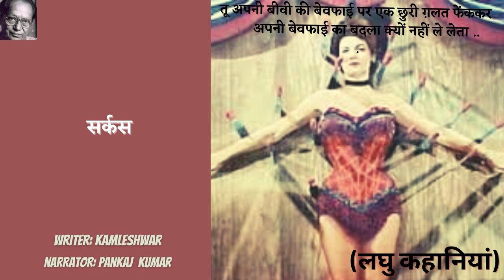Circus (सर्कस) || कमलेश्वर || Kamleshwar || Best Hindi Short Stories